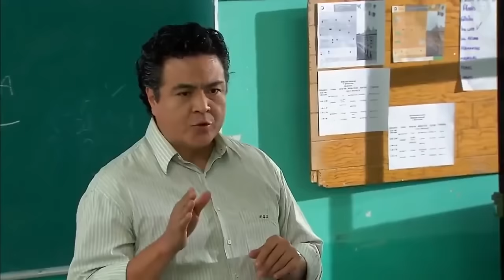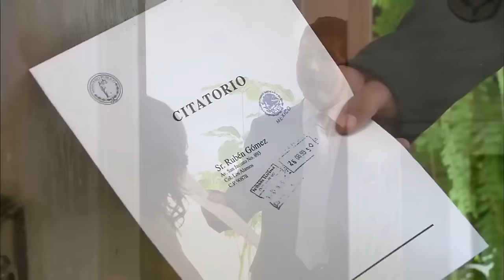EL PIBE SÚPER TÓXICOO 😡 | Reaccionando a La Rosa de Guadalupe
o simplemente buscame como "nicovilla"